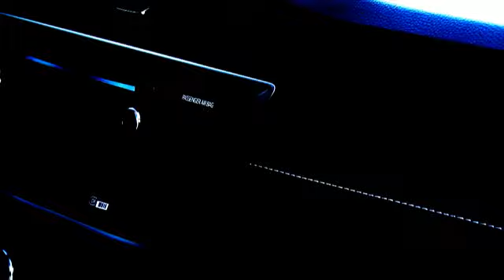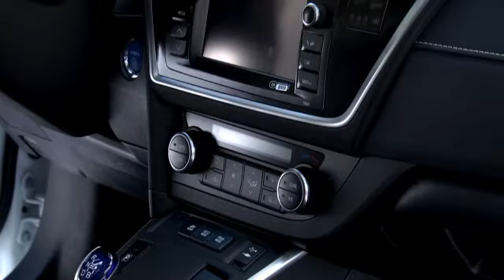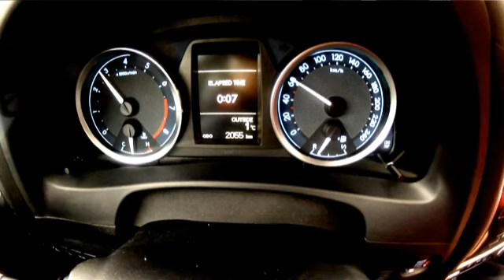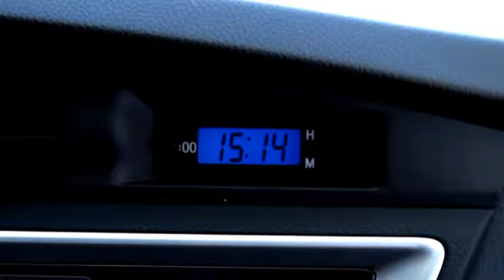Toyota Auris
Auris 1,6 Valvematic vs. Auris Hybrid